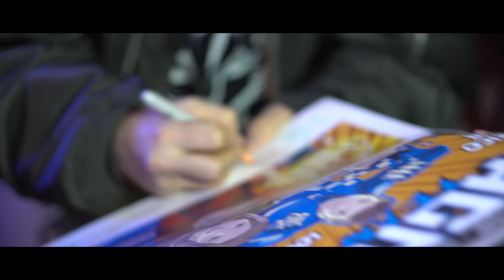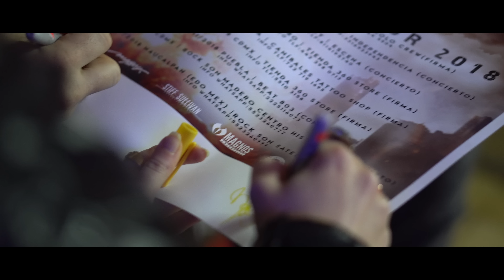Santaflow, Norykko, Aitor, Dyem, Stiff - Magnos México Tour Parte 3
TERCERA parte del tour México 2018 de Magnos Team:
Fue una aventura entrañable llena de anécdotas y buena onda a lo largo de varias ciudades del país. Conciertos, firmas, mucho trabajo y pocas horas de sueño pero SIEMPRE con una sonrisa para nuestros fans, porque es importante recordar que hacemos los que nos gusta y que es gracias a ustedes. Nos dan la energía para seguir.

Gracias a
360 SprayPaint Querétaro
Foro Escena Monterrey
Underone MX por la entrevista
Caníbales Tattoo Shop